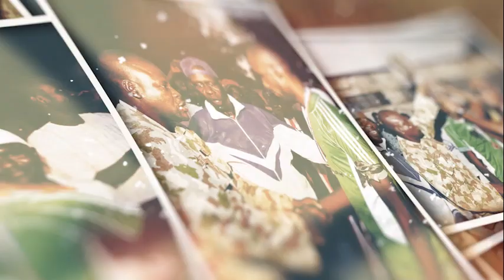Tudun Tsira Feature new